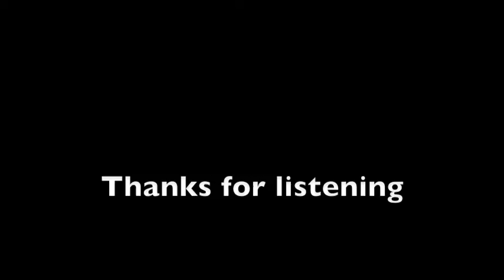quiz show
This is a piece that would have gone into my concept album